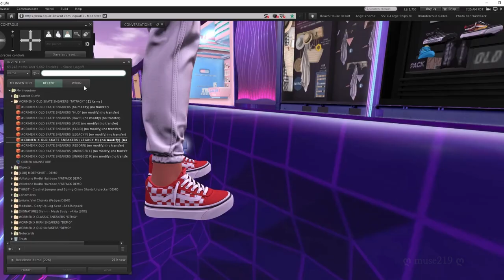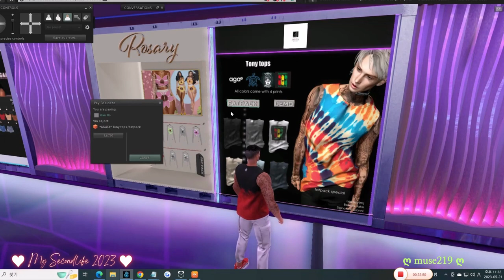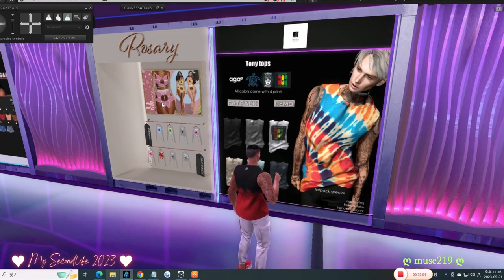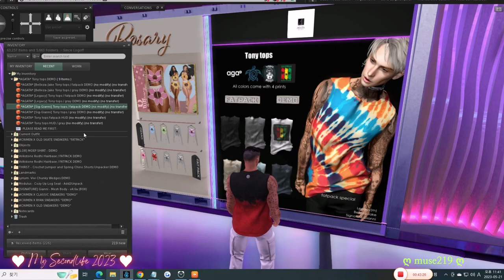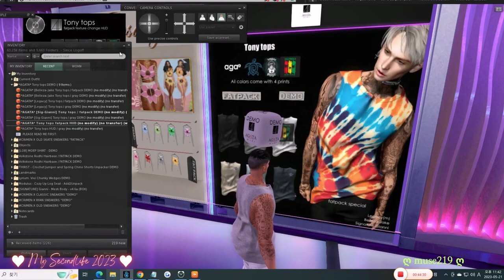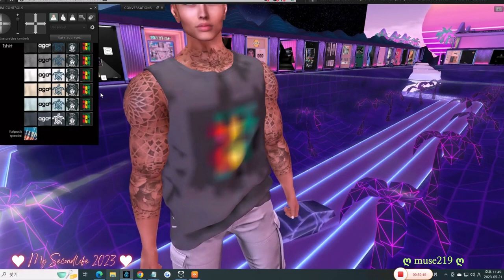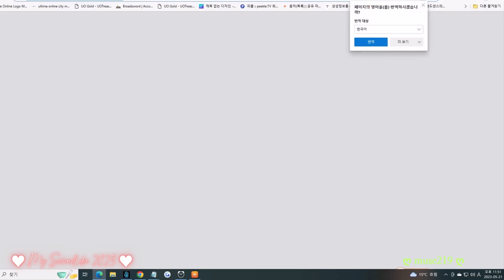So Exciting EQUAL10 Part IV | Second Life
Second Life - Sl Travel , Equal10 Events Part4 , SL Review

🎁 Featuring: Accessories, Apparel, Avatar Enhancements, Backdrops, Builds, Cosmetics, Decors, Hair, HUDs, Poses, Shapes, Skins, Tattoos

📌 Event Opening Date: May 10, 2023
📌 Event Closing Date: June 5, 2023

"Welcome to Second Life, the virtual world where you can be whoever you want to be and explore endless possibilities!

In this video, we'll take you on a journey through some of the most amazing places in Second Life, from stunning landscapes to bustling cities and everything in between.

But that's not all! We'll also show you around the Equal 10 event, one of the hottest destinations in Second Life for fashion, accessories, and home decor.

With over 100 of the best designers showcasing their latest creations, you'll find everything you need to upgrade your avatar and your virtual home.

So sit back, relax, and join us on this exciting adventure in Second Life and the Equal 10 event.

Hey , Guy

 Tumbr(@muse219) Flicker(@muse219)

Socialmedia